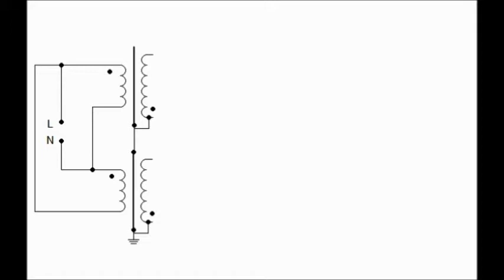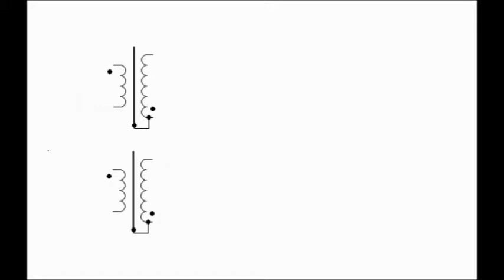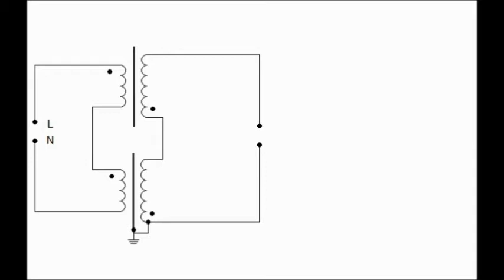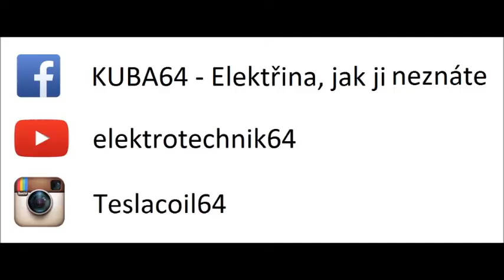Jak vyrobit - sériové zapojení MOTů (traf)